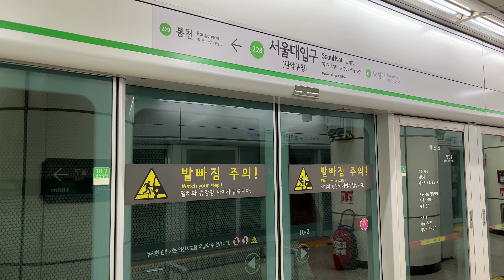서울지하철 2호선 내선순환 S2260 서울대입구역 진입(239편성)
2022년 10월 22일 촬영

2호선 내선순환 열차 서울대입구역 진입

The Inner Circle line train, approaching Seoul National University Station